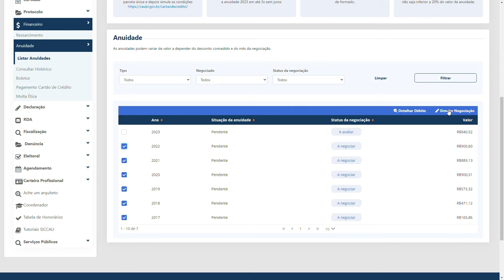2 - CONSELHO DE ARQUITETURA E URBANISMO – SICCAU - NOVO MÓDULO FINANCEIRO – SIMULAR NEGOCIAÇÃO